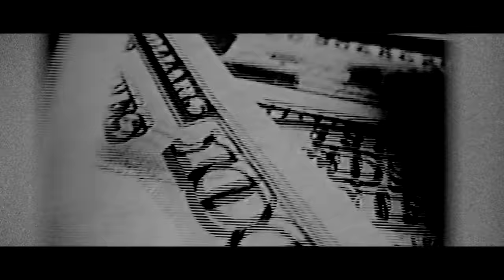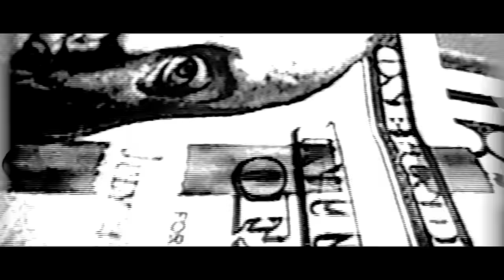Gucci Mane - There I Go (feat. J. Cole & Mike WiLL Made-It) [Official Music Video]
Gucci Mane -  There I Go (feat. J. Cole & Mike WiLL Made-It)